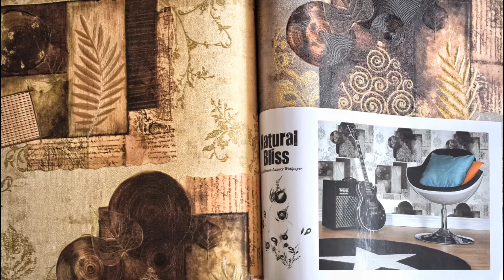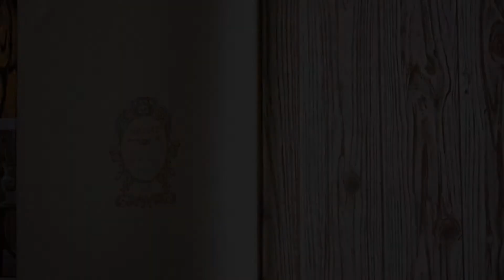NATURAL BLISS_ADORNIS WALLPAPERS_(A2W)